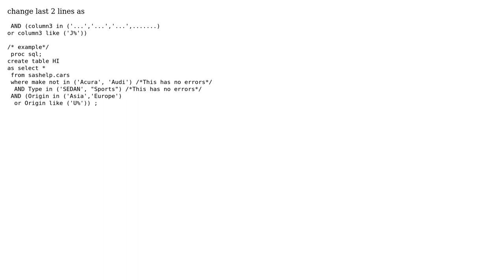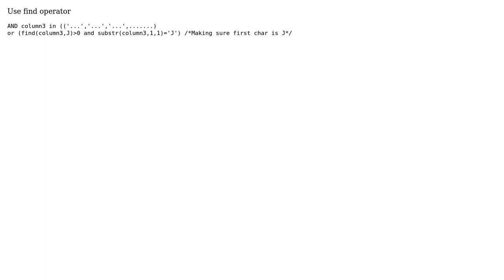SAS Syntax Expecting a SELECT (3 Solutions!!)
SAS Syntax Expecting a SELECT

With thanks & praise to God, and with thanks to the many people who have made this project possible! | Content (except music & images) licensed under CC BY-SA | Music | Images & others | With thanks to user Shuying WEI user Rhythm user resonance1 user Kiran and the Stack Exchange Network Trademarks are property of their respective owners. You are responsible for your own actions.